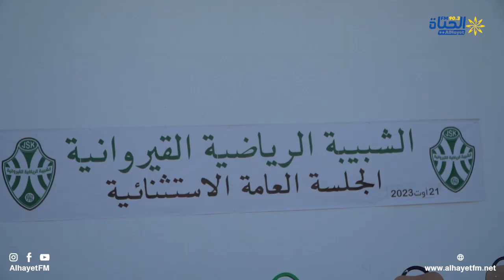أجواء الجلسة العامة التقييمية للشبيبة الرياضية القيروانية بدار الثقافة أسد بن الفرات بالقيروان